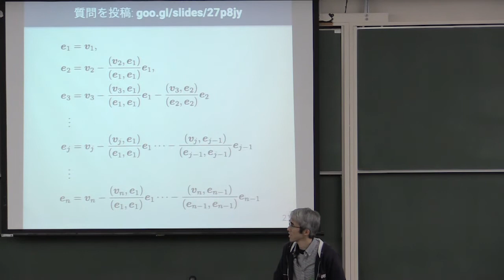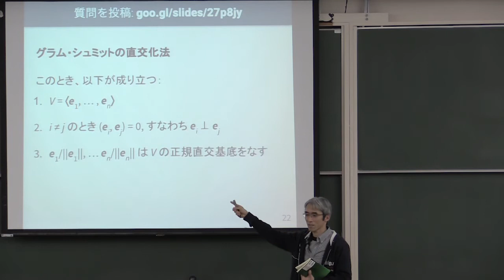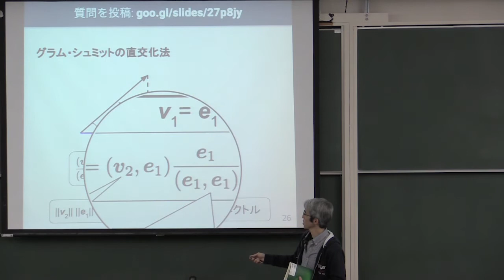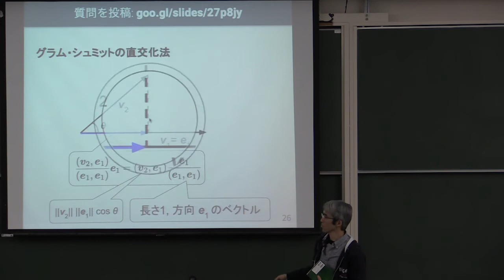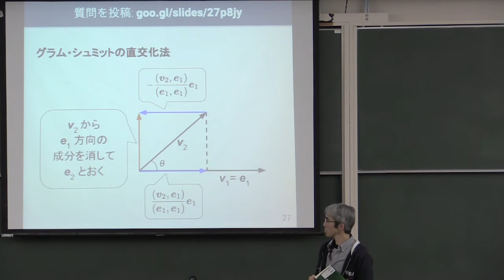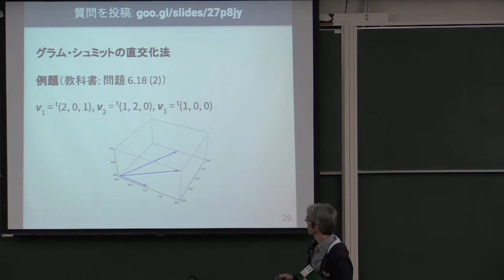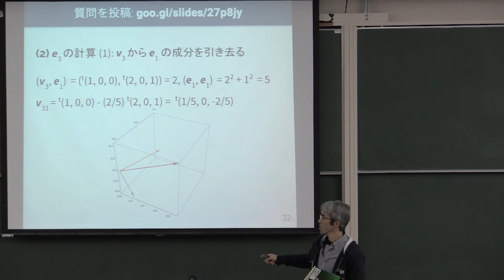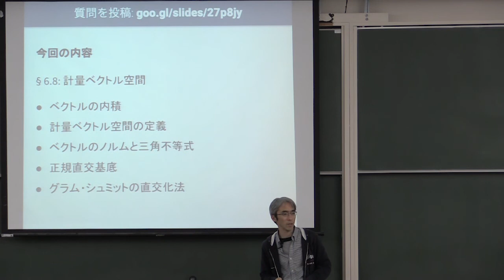線形代数 II 2017 (12-2) 正規直交基底とグラム・シュミットの直交化法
正規直交基底とグラム・シュミットの直交化法．